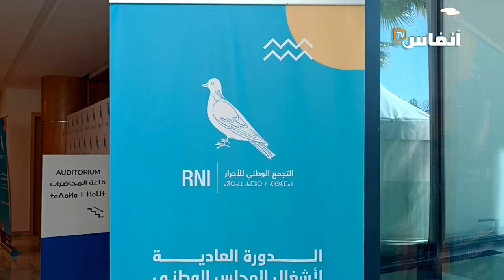وزير الفلاحة يكشف خبايا اجتماعه مع المهنيين حول غلاء الأسعار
وزير الفلاحة يكشف خبايا اجتماعه مع المهنيين حول غلاء الأسعار وكيف سيتم تدبير أزمة غلاء اللحوم